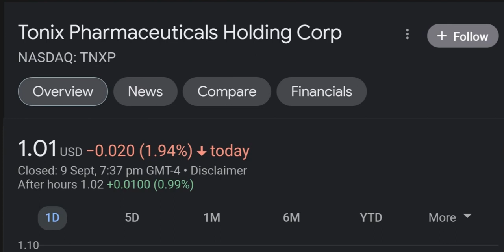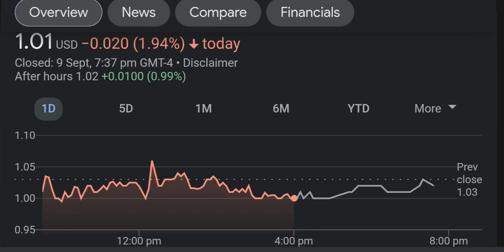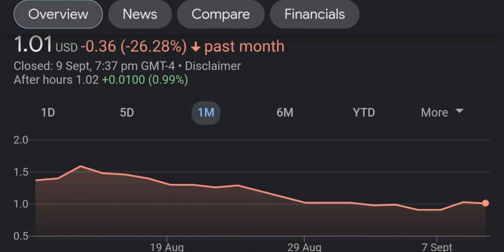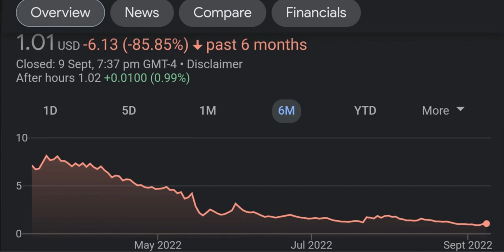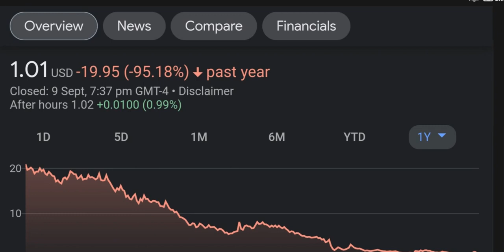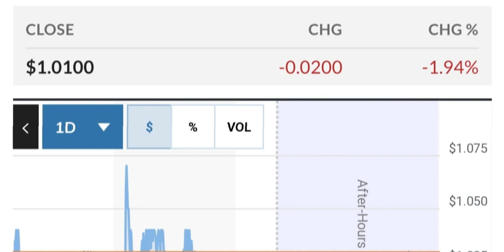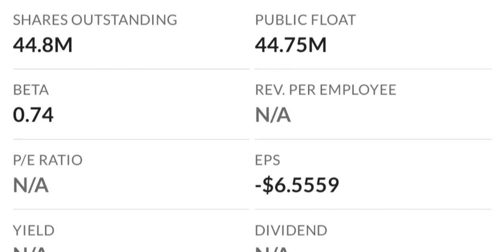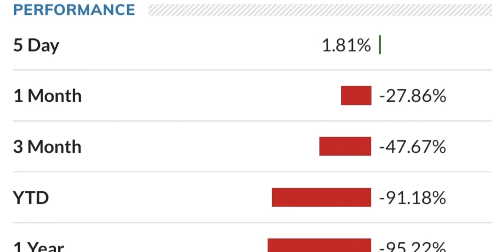TNXP Stock Will Make Millionaires TNXP Stock Analysis Tonix Pharmaceuticals Stock Prediction